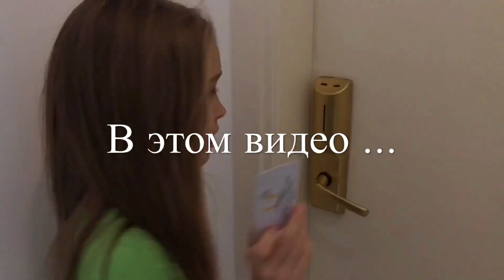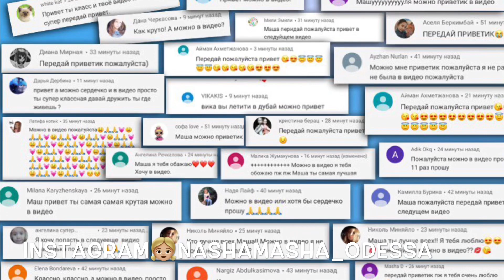РУМ ТУР и СТРАННЫЙ ПОДАРОК под подушкой / Черная капсула ЛОЛ Египет реальность ? / НАША МАША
ЧТО ЭТО такое ? РУМ ТУР и СТРАННЫЙ ПОДАРОК в отеле / Черная капсула ЛОЛ Египет /Черный лол - реальность или такого я не ожидала ...